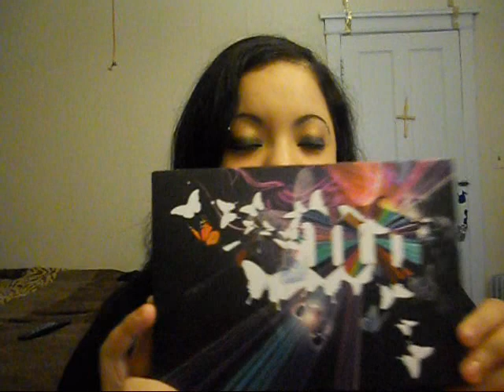Package from streetsocialiteglam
check out Michelle channnel out and tell her i sent you her way :